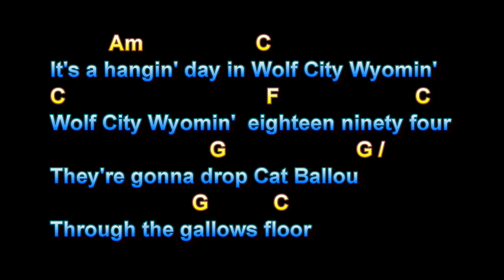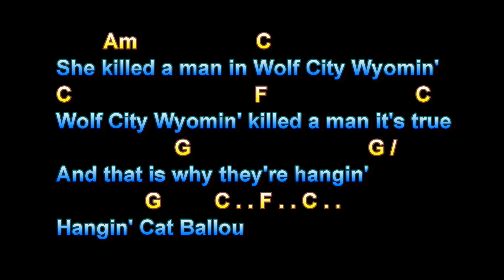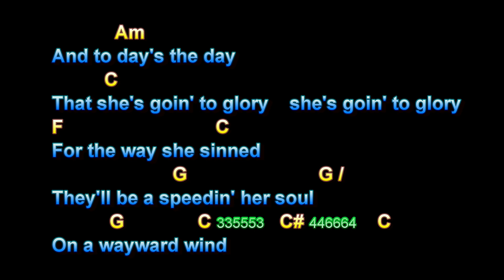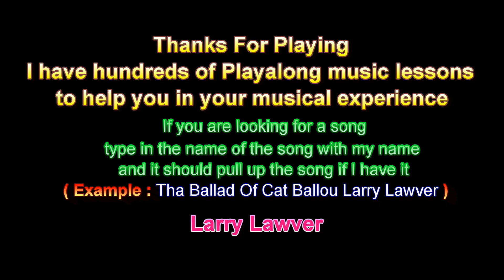The Ballad Of Cat Ballou, Nat King Cole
The Ballad Of Cat Ballou, Nat King Cole, Guitar Playalong Lesson, Larry Lawver